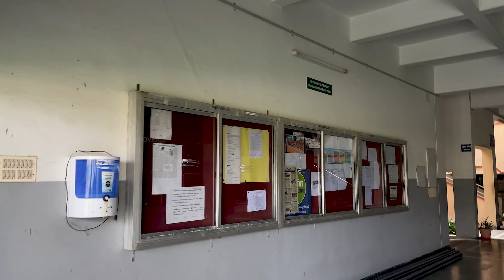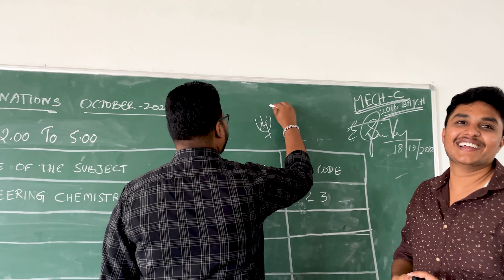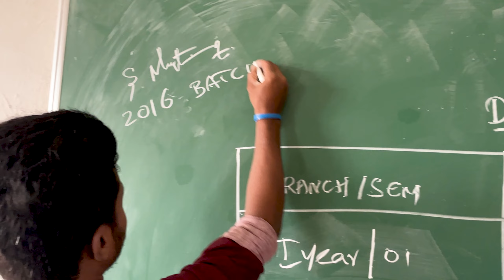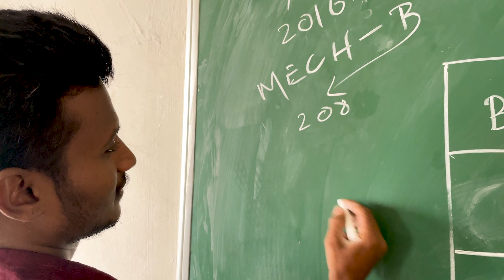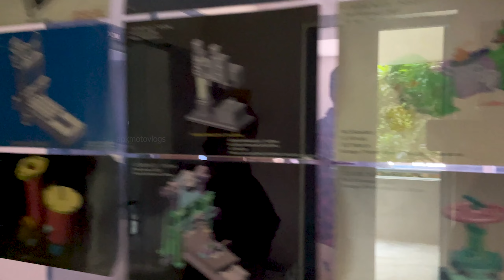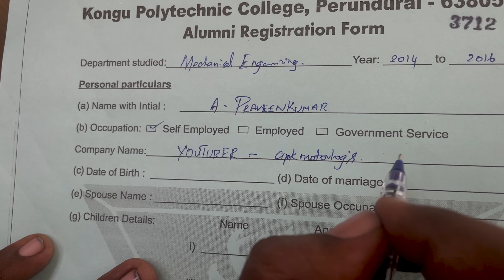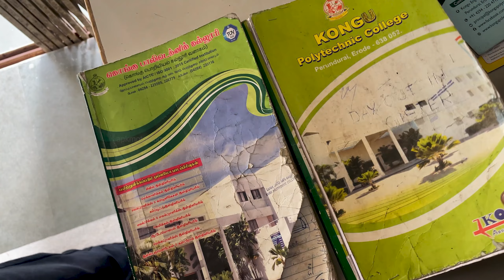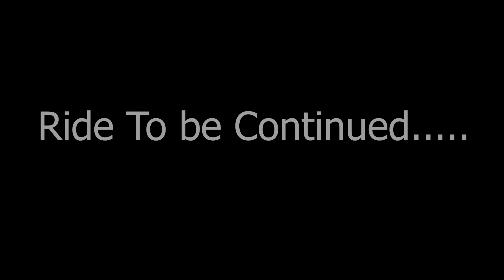ALUMNI MEET 2022 | KONGU POLYTECHNIC COLLEGE | 2014~2016 BATCH MECHANICAL🔧 apkmotovlogs apksquad ❤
Welcome to apksquad ❤